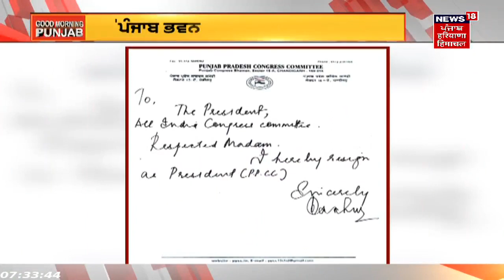Punjab Congress Crisis : Charanjit Channi ਨੂੰ ਪਾਰਟੀ 'ਚੋਂ ਕੱਢਣ ਦੀ ਮੰਗ | Navtej Cheema | News18 Punjab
Congress ਕਾਂਗਰਸ ਦਾ ਕਲੇਸ਼ ਹੁਣ ਖੁੱਲ੍ਹ ਕੇ ਬਾਹਰ ਆ ਗਿਆ ਹੈ। ਇੱਕ ਪਾਸੇ ਨਵਜੋਤ ਸਿੱਧੂ ਤੋਂ ਅਸਤੀਫਾ ਲੈ ਲਿਆ ਗਿਆ ਹੈ ਤਾਂ ਦੂਜੇ ਪਾਸੇ ਸਾਬਕਾ ਮੁੱਖ ਮੰਤਰੀ ਚਰਨਜੀਤ ਚੰਨੀ ਨੂੰ ਵੀ ਪਾਰਟੀ 'ਚੋਂ ਬਾਹਰ ਕਰਨ ਦੀ ਮੰਗ ਜ਼ੋਰ ਫੜ੍ਹਨ ਲੱਗੀ ਹੈ।